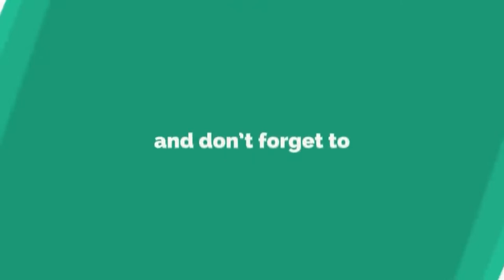Vlog ke 7 # Memimpin laga Para Bintang Sumbar Absolute FC vs Alumni PPLP Sumbar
Vlog ke 7 Memimpin pertandingan persahabatan Absolute FC vs Alumni PPLP SUMBAR Yang di perkuat pemain liga 1 dan liga 2 yaitu Irsyad Maulana,Rudi doank, Vendri Mofu, Gitra Ajo, Kelvin Julian, Andi kalek, leo Guntara.  pertandingan persahabatan yang begitu menarik di tonton hasil pertandingan sama kuat 1-1. Absolute FC pencetak goal Alan Martha dan di Irsyad Maulana.

edit dan cameramen
zeki dakosta canta
yt zeki dakosta canta